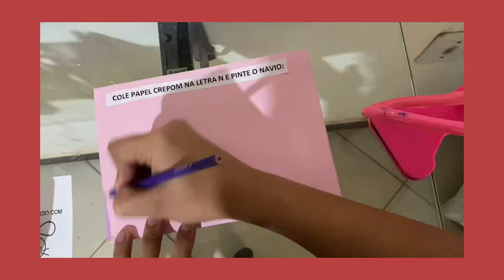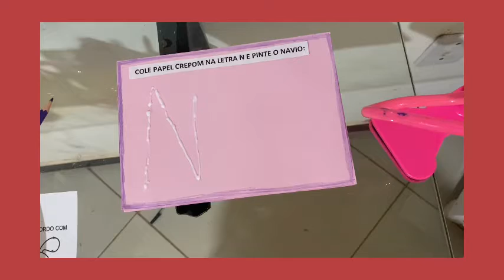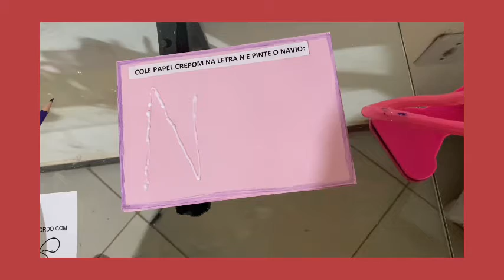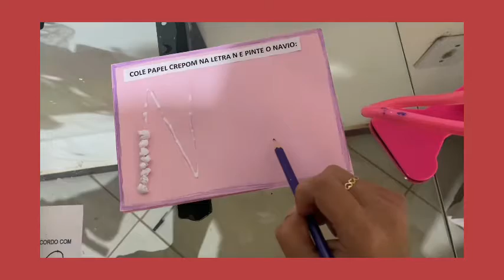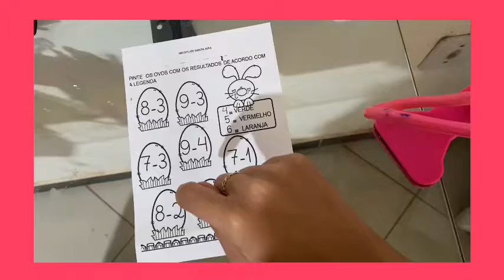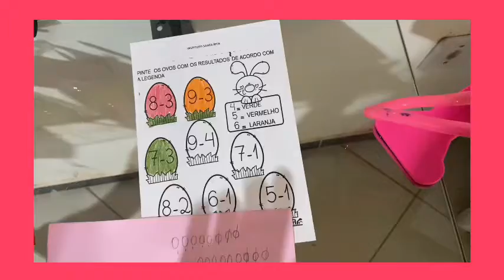Pré-escola 05 anos - Aula Completa 06/08/2021